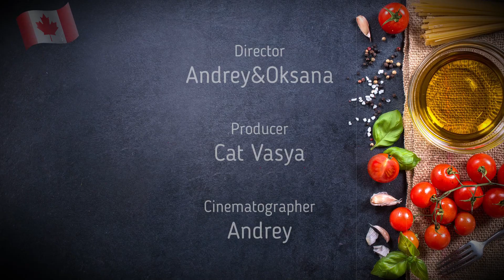Вяленые Бананы. Готовим Дома в сушке.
Сам по себе банан достаточно калориен, а в вяленых фруктах калорийность возрастает, поэтому лучше не злоупотреблять подобными сладостям.
На 100 грамм продукта приходится 390 калорий, из них белки – 3,9 г., жиры – 1,8 г., углеводы – 80,5 г.
☝ Польза:
Такие вяленые фрукты полезны для организма также, как и свежие. В них содержится большое количество полезных веществ и витаминов, таких как:
Калий, Магний, Железо, Кальций, Цинк, Фтор, Натрий,
Витамины В, Е, К, С
☝ Вред:
Безусловно, он имеется, и вот в каких случаях не стоит злоупотреблять такими фруктами:
➤ Избыточный вес, ожирение
➤ Сахарный диабет, при высоком содержании сахарозы в организме
➤ При перенесенном инфаркте или инсульте
➤ При плохой свертываемости крови
➤ При ишемической болезни сердца

СМОТРИТЕ ПРЕДЫДУЩИЕ ВИДЕО  ⇩